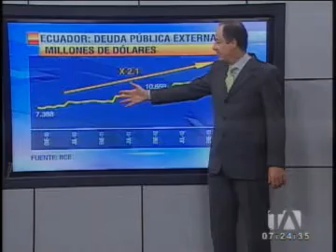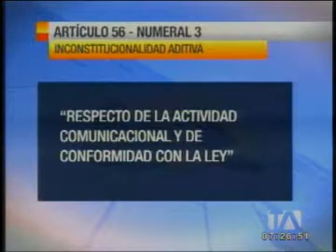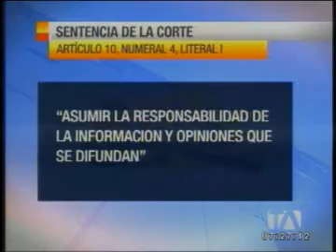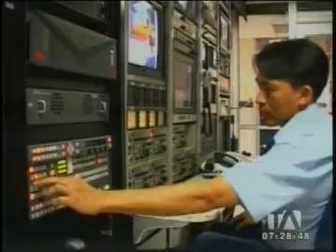Los Desayunos 24 Horas, viernes 19 de septiembre de 2014